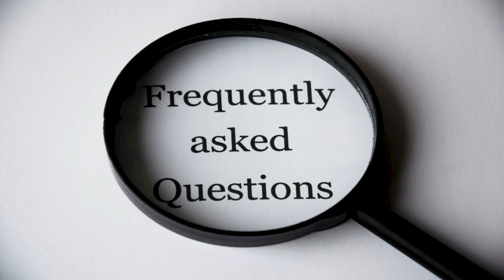EP 605 ตอบคำถามวันอาทิตย์ที่ 1 มีนาคม 2563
เช่นเคยกับการ update personal OKRs ที่เข้ามาเดือนที่ 3 ของปี 2563 แล้วนะครับ และยังเป็นการตอบคำถามเช่นเดิมครับ ไม่ว่าจะเป็นเรื่องการทำวิทยานิพนธ์ การออกหนังสือเองเทียบกับการออกกับสำนักพิมพ์ ความแตกต่างระหว่าง Hard Skill และ Soft Skill และคำถามอื่น ๆ ที่น่าสนใจครับ